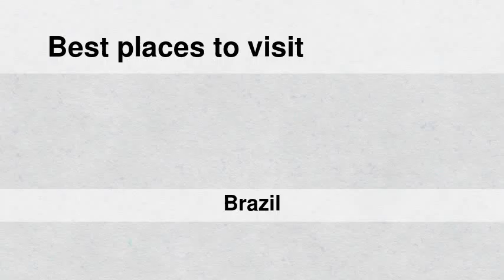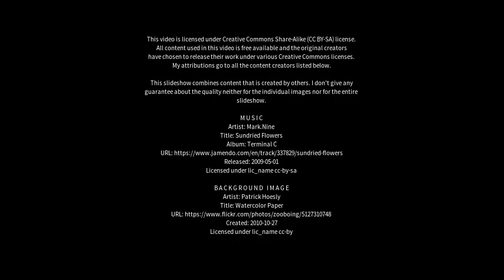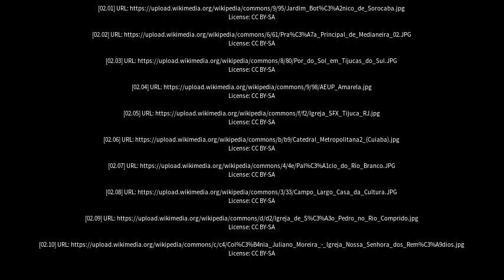Best places to visit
Best places to visit - Tijucas (Brazil) Best places to visit - Slideshows from all over the world - City trips, nature pictures, etc.